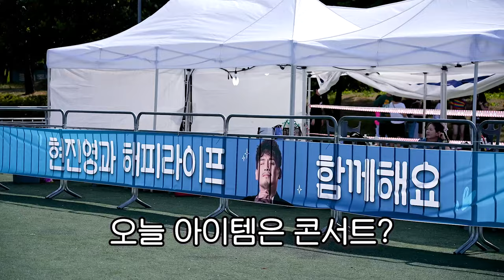폭우 맞으며 HOT에게 묻는다 HOT 재결합 언제 한다구?? | EP.8 흐린 기억속의 10만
“옥바라지들 나 구독자 10만 유튜버야~!”
HOT부터 코요태까지 동료들을 속여(?) 축전을 받는 진영이 형과
레전드 무대까지 남긴 타임캡슐 콘서트 현장 속으로!

제작 : (인트로덕션) 타르타르 스튜디오